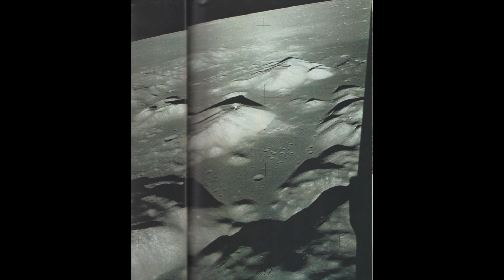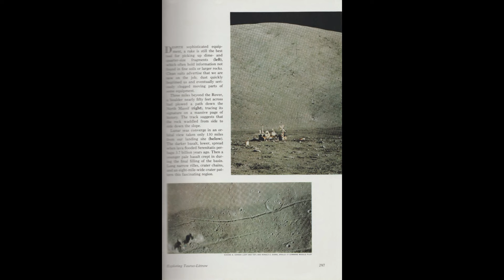nat geo Moon pictures Sept 1973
from National Geographic magazine